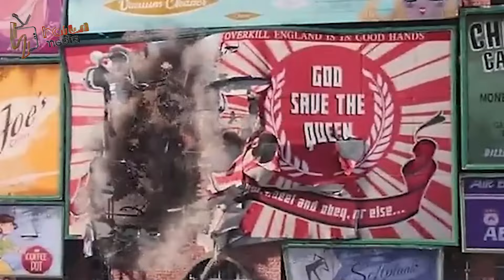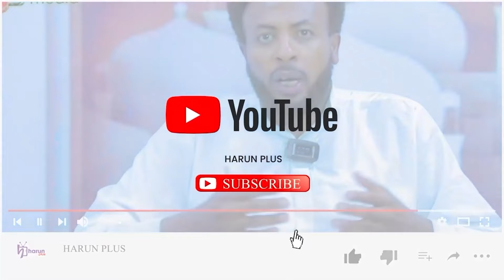"ወጣትነትና ኢስላም" የኳየር ባለሙያው ካሊድ ሪድዋን || Harun media